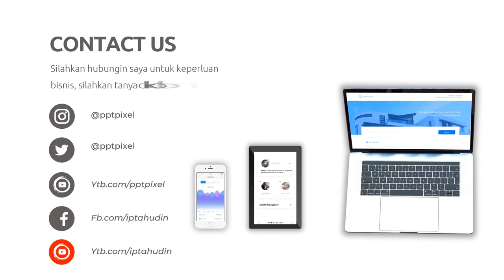Video Explainer Bantuan Hukum, Lawyer, Pengacara Perempuan, Animasi Kementerian Kumham,